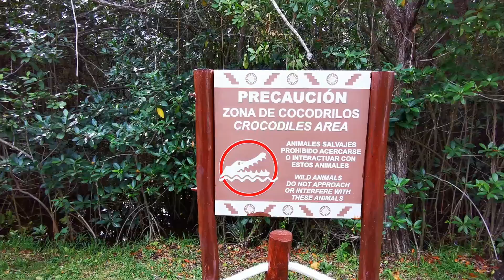MEXIQUE !!!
Nos vacances de malades au Mexique, à l'hotel Bahia Principe Akumal.
Petit Delire sur la musique de Justin Bieber.